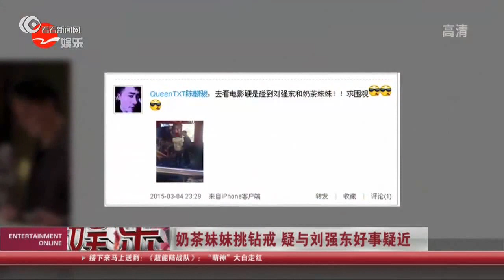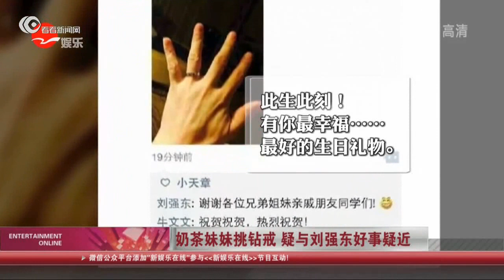奶茶妹妹挑钻戒 疑与刘强东好事疑近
3月3日晚，有网友曝出奶茶妹妹和刘强东在南京高档商场挑选钻戒的照片。虽然戴着口罩，但奶茶妹妹笑弯的眼睛足以看出她的喜悦之情，刘强东也在一旁精心挑选，面带微笑，看上去心情很不错。